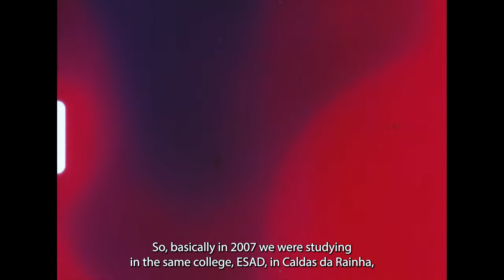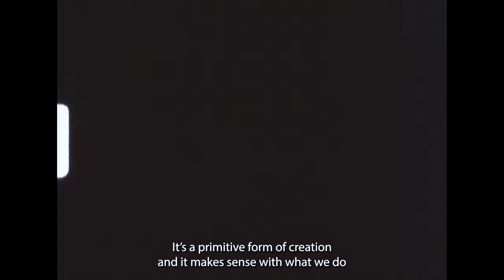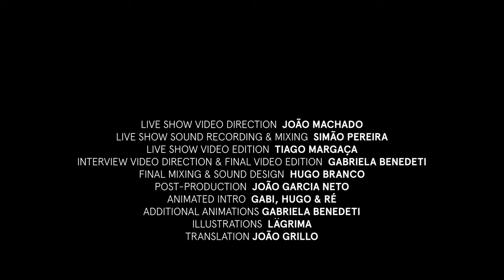Transmissions from Down Below #6 ft. MUSGOS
With bass guitar and drums as central composition and improvisation elements, @MusgosBand  is an exercise of freedom through sound, devoted to the metaphysical experience of generating something unique and raw.

Talented musicians and good friends, they are responsible for the very first cassete relase on VIC NIC, which is also the band's debut studio album. Recorded, mixed and mastered between 2016 and 2019 by Mario Engelter at the stunning Studio K61,  in Berlin, 'Memórias dissonantes de paisagens arrítmicas'.

Born in Portugal in 2010, the project conducted by the musician and visual artist Tiago Margaça moved to Berlin in 2013, where a few demos were recorded and countless live shows were played at clubs such as Lido and SO36, also spreading out to other German towns such as Hamburg or Dresden, and to Italian towns like Udine and Viennese.

Since 2010, the project has evolved from the participation of brilliant musicians, such as guitarists Roberto Afonso, Phil Loof and Damian Sardo, vibraphone player Anna Morley, saxophone player Michiel Renger, and an impressive anthology of drummers, which include Miguel Sampaio, Erickson Gonzalez, Ryan Thomas, Chris Hill, Nicola Lopez, Nona Kittie Christ Duus, Boris Biskaborn and Marco Rivagli.

The return of Musgos to Portugal in 2019 was backed by the reenlistment of the band’s first and original drummer, Miguel Sampaio, who now plays a central role in this two-piece ensemble, together with Tiago Margaça on bass. Often complemented by ethereal Super8 projections, Musgos features elements of post-prog-rock and art-punk-jazz, while being best defined by the employment of dissonance and arrhythmia to boost the possibilities of self-expression.

* CREDITS  *

Starring: Musgos

Live Show Video Direction: João Machado
Live Show Sound Recording & Mixing: Simão Pereira
Super8 Animations & Live Show Video Edition: Tiago Margaça
Interview Video Direction & Final Edition: Gabriela Benedeti @gabibenedeti
Final Mixing & Sound Design: Hugo Branco
Post Production: João Garcia Neto  @joaocianeto
Opening Animation: Gabi, Hugo & Ré
Additional Animations: Gabriela Benedeti
Illustrations: Lägrima
English Translation: João Grillo

With the Support of: Aveiro 2024,  @aveiroartshouse , República  Portuguesa - Cultura
Media Partners:  @Canal180   ,  @Viralagenda